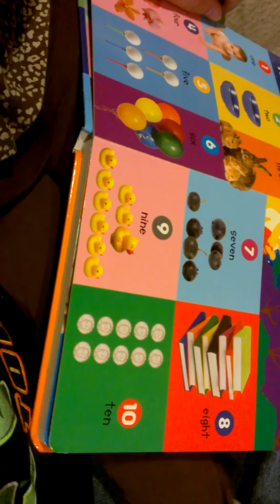9 or 2 duckies?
Karma Jo counting